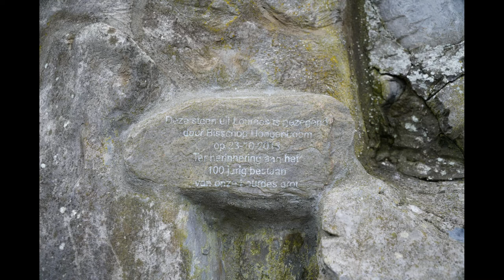Gerard van den Ham en de Lourdesgrot in Zevenhoven